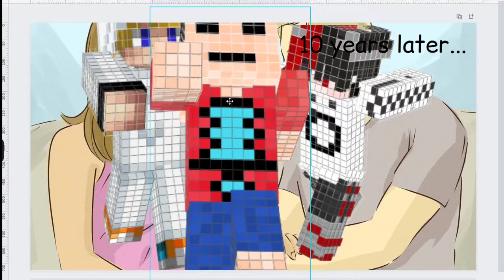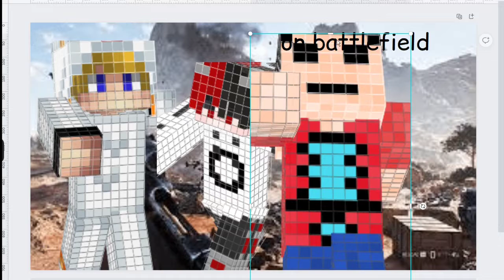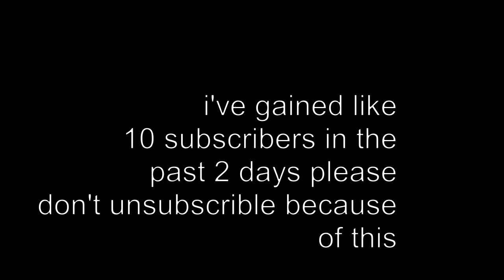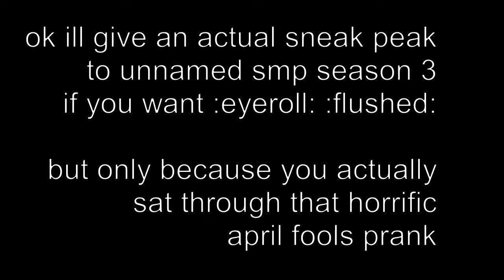Unnamed SMP: Season 3 | OFFICIAL TRAILER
bet you didnt think i was gonna do an april fools video but i cranked one out last minute, ha!